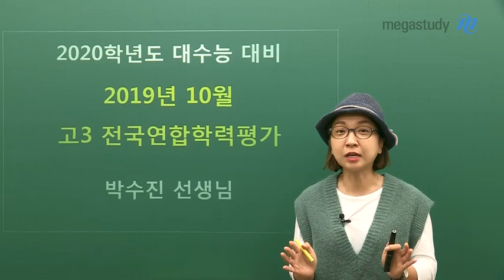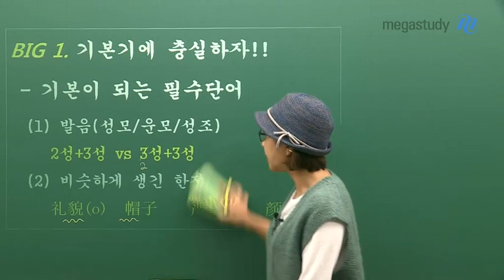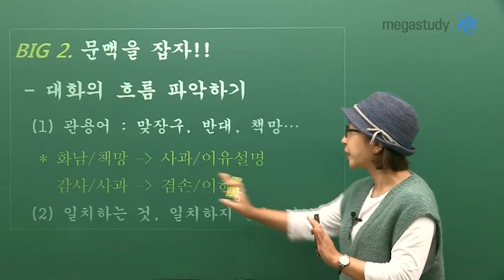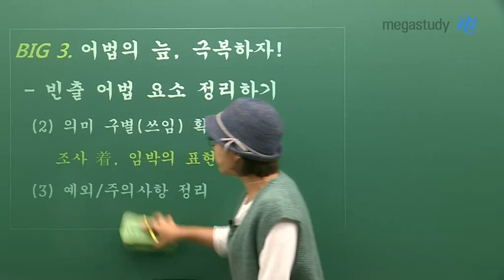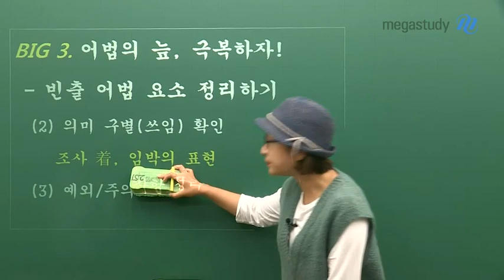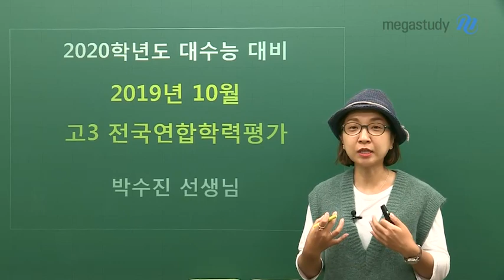[메가스터디] 중국어 박수진 쌤 - ★10월 학평 중국어 총평★ 이제는 실수를 이겨낼때!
*총평＊
9월 모의평가보다 쉬웠던 난이도

1. 기본기에 충실하자!

※기본이 되는 필수 단어
1) 발음 : 2성+3성 vs 3성+3성

2) 비슷하게 생긴 한자 : 올해는 ★발음이 같거나 비슷한 한자 문제 출제

3)다의어 : 명사/동사, 동사/형용사

2. 문맥을 잡자!

※대화의 흐름 파악하기

1)관용어: 맞장구, 반대 ,책망..
 ＊화남/책망 → 사과/이유설명
   감사/사과 → 겸손/이해

2) 일치하는 것, 일치하지 않는 것

3. 어법의 늪, 극복하자!

※빈출 어법 요소 정리하기

1) 기본 개념 이해: 어순

- 주어+ [부사어] + 술어 + 보어 + 목적어
 ＊ 때를 나타내는 말은 주어 바로 앞/뒤
 ＊ 부사+ 조동사+전치사구(개사구)

2) 의미 구별(쓰임) 확인

- 조사, 임박의 표현

3) 예외/주의사항 정리★

4. 문화 영역은 꼭 챙기자!

1) 기본 상식 알기
2) 중요 중국어 표현 알기
3) 지문 속 핵심 어휘/표현 찾아내기

모의고사는 쉽지만,
수능 중국어는 난이도가 조금 올라갈 수 있으니
남은 시간 동안
어느 부분에서 실수를 많이 하는지 체크하며 자기점검 할 것!

내 실수를 이겨내는 것을 마무리 목표로 잡읍시다! 파이팅!

박수진 선생님에 대해 더 알고싶다면?